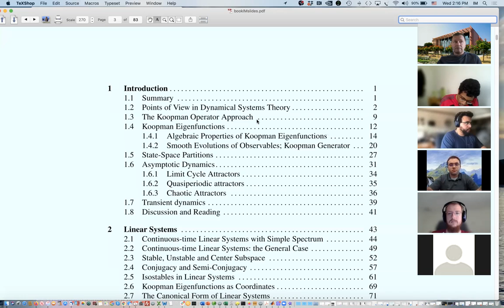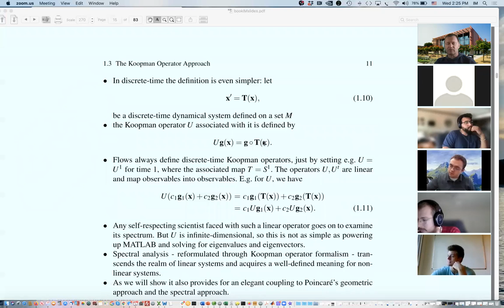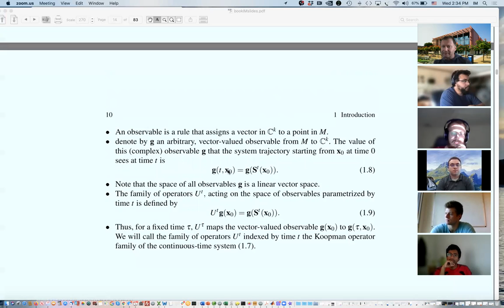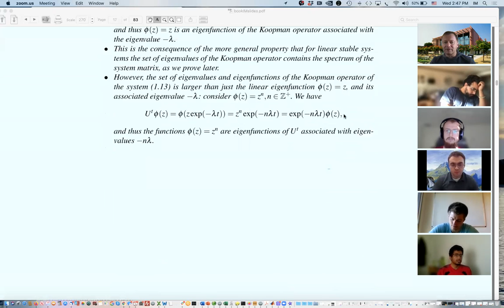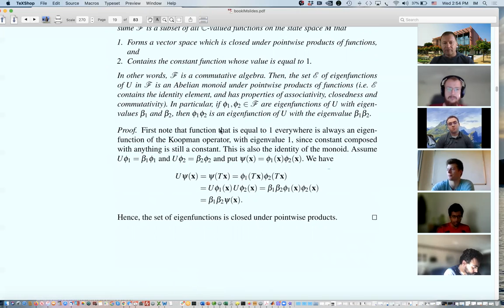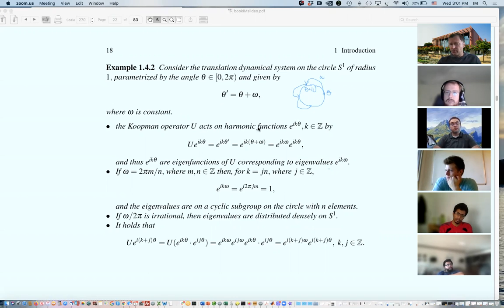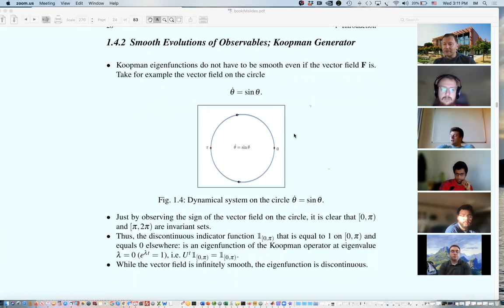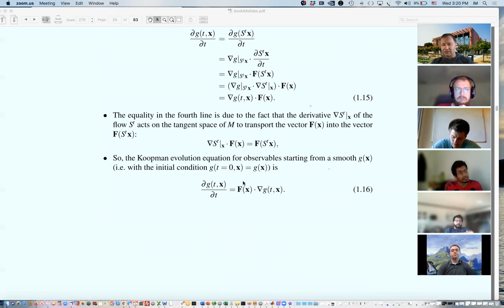ME203Lecture2:Eigenfunctions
In this lecture I discuss the concept of eigenfunctions of the Koopman operator. Discussion of algebraic properties is given. Several key examples of eigenfunction computations are presented for 1-dimensional (scalar) systems of dissipative (1-d linear contraction) and conservative (rotation on a circle) type.